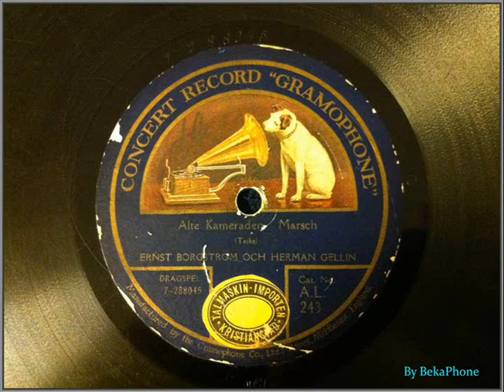Alte Kameraden.wmv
Alte Kameraden - Dragspelsduett av Gellin / Borgström. Tysk militärmarsch troligen komponerad 1889.

Troligen inspelad 1919.

Kompositör: Carl Teike född 25 februari 1864 i Altdamm död 22 maj 1922 i Landsberg an der Warthe (nuvarande Gorzow Wielkopolski i Polen). Tysk kompositör av bland annat marschmusik.

Music free in EU/Sweden when:
1. Author (for example Teike) has been dead 70 years (31 dec), (Spain and France have 80 year).
2. The phonogram (eg shellac) is over 70 years old (31 dec) from the date it was published.